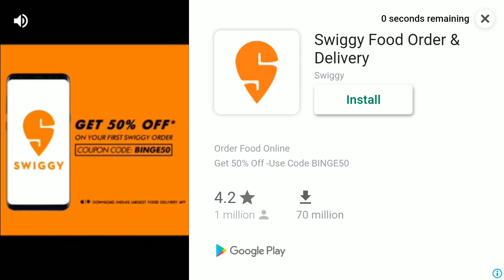How to collect free UC from battle coin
Watching videos to collect UC from pubg Mobile